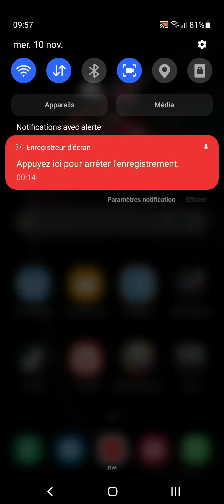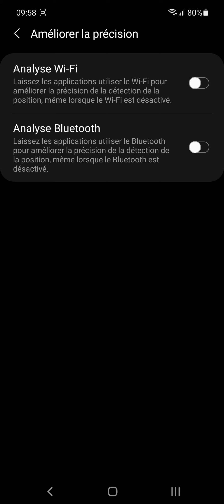préservé la battrie de votre smartphone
Save battery
from your mobile phone